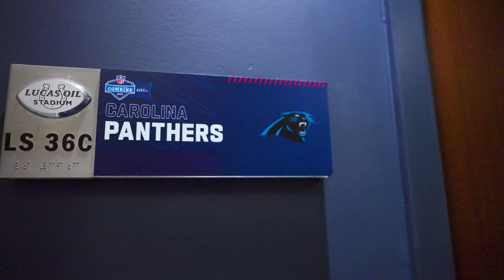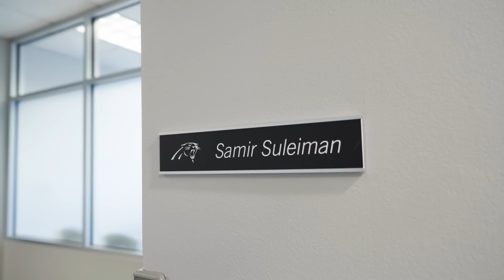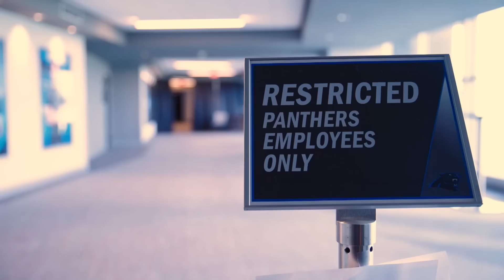Panthers Blueprint Episode 2: Setting The Framework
In the second installment of Panthers Blueprint, we bring you the inside scoop into one of the franchise's most active free agency periods. Experience all-access moments and insight from free agency meeting rooms, as well as glimpses into the players personalities on the practice field.